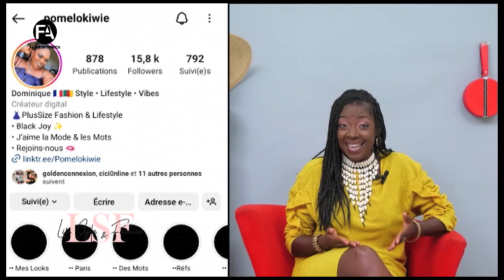LIFE STYLE & FASHION 04